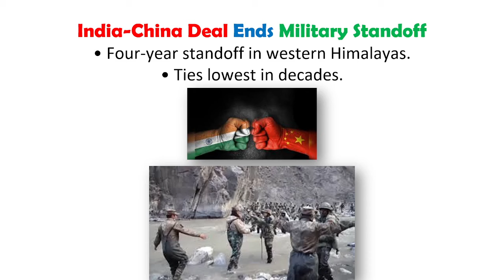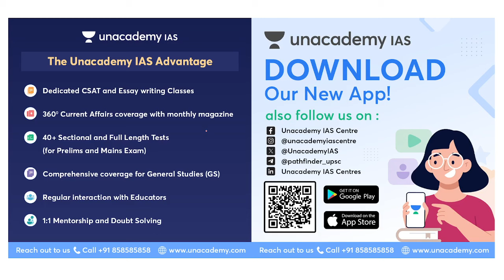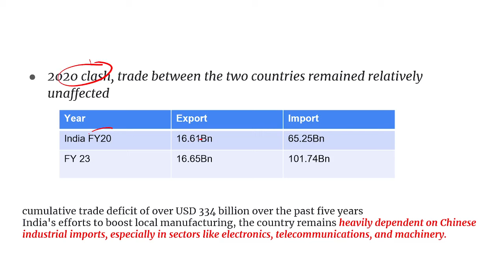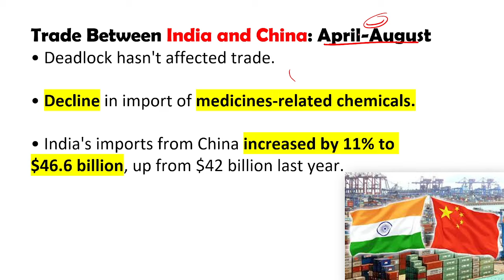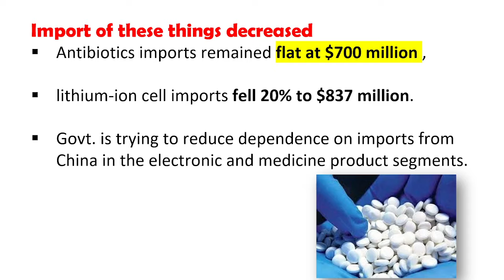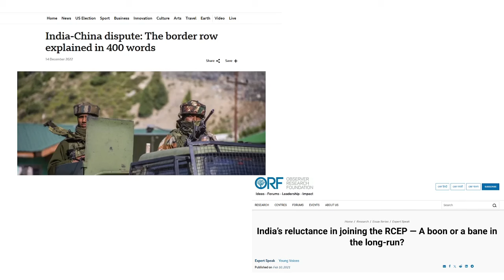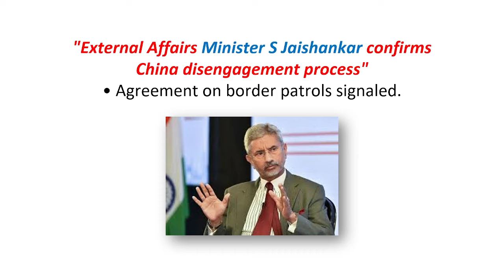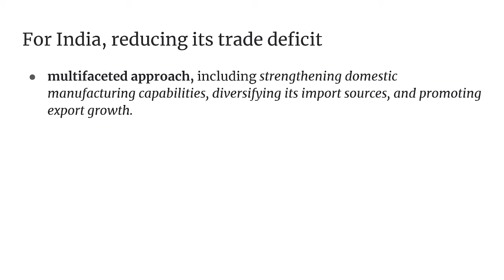Why did China bow down in the border dispute? GTRI Report suggest no change in Trade Relations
🔴 *Patna Centre Launch:*
We're thrilled to announce the grand opening of our new Unacademy IAS Centre in Patna! It’s time to bring the best educators and quality guidance closer to you. Book your FREE visit today by filling out this form

Kickstart your UPSC preparation with a special flat rate of Rs 59,999/- for the GS Foundation Batch across all Unacademy IAS Centres (Delhi, Prayagraj, and Patna). Don’t miss this incredible opportunity to learn from the best at an unbeatable price! Valid till 4 November

💬 *1:1 Mentorship Session:*
Confused about your UPSC strategy? Book your FREE 1:1 mentorship session now and get personalized guidance to chart your path to UPSC success. Limited slot